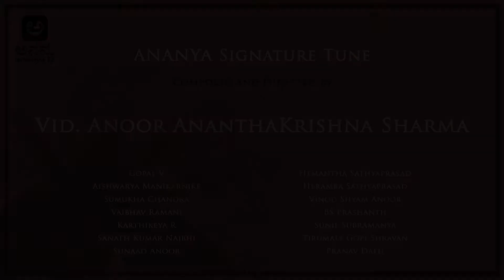Ananya Nruthyollasa - Meghana Venkat - Bharatanatya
Ananya goes digital in collaboration with Shaale

Presenting Ananya Yuva Sangeethotsava & Ananya Nruthyollasa - 3nd December 2020